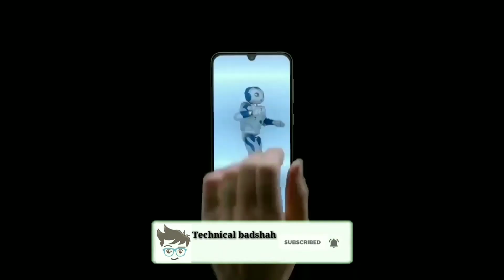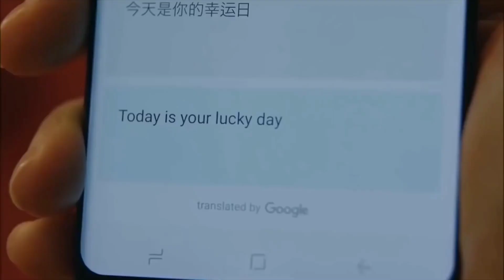Samsung A50/A50s Android 10 & One Ui 2.1 Update 🔥| Samsung A50 & A50s One Ui 2.1 Update Kab Aayega?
. KEEP SUPPORTING 😍👍👉🔔☑️..

. KEEP LOVING ♥️♥️😍☑️..